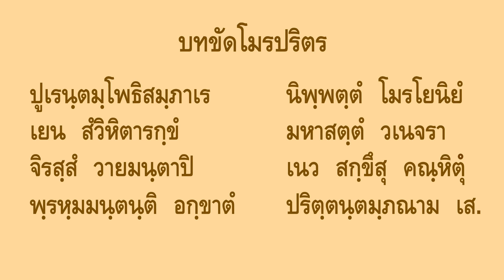ขัดตำนานโมรปริตร